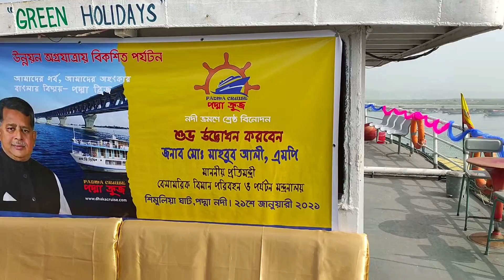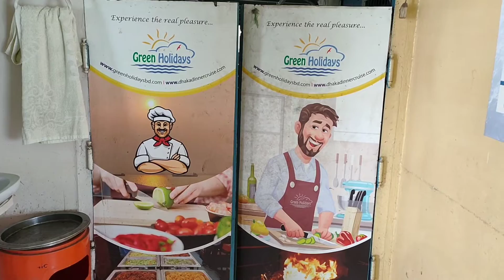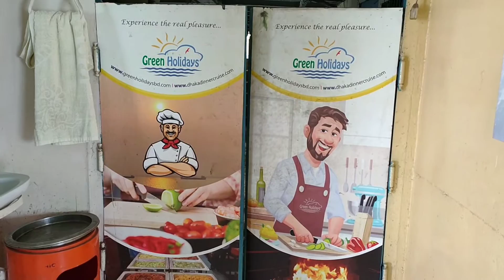পদ্মা সেতু ঘুরে দেখা যাবে এমভি ডিঙ্গিতে, মাত্র দুই হাজার টাকায়।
পদ্মাসেতুকে কেন্দ্র করে নদীর প্রাকৃতিক সৌন্দর্য দর্শনার্থীদের উপভোগের জন্য চালু হয়েছে এমভি ডিঙ্গি। বৃহস্পতিবার (২১ জানুয়ারি) দুপুরে মুন্সীগঞ্জের লৌহজং উপজেলার শিমুলিয়াঘাট প্রান্তে এটি উদ্বোধন করেন বেসামরিক বিমান পরিবহন ও পর্যটন প্রতিমন্ত্রী মো. মাহবুব আলী।

ভ্রমণতরীটির উদ্যোক্তা ঢাকা ক্রুজ অ্যান্ড লজিস্টিক। এটি প্রতিদিন সকাল ১০টা থেকে দুপুর ১টা এবং দুপুর ২টা থেকে বিকাল ৫টা পর্যন্ত শিমুলিয়াঘাট থেকে যাত্রা শুরু করবে। ৮০ জন করে যাত্রী এটিতে ভ্রমণ করতে পারবে। জনপ্রতি খরচ হবে আড়াইহাজার থেকে সাড়ে তিন হাজার টাকা।

উদ্বোধন অনুষ্ঠানে পর্যটন প্রতিমন্ত্রী বলেন, ‘আগামীতে পদ্মা সেতুর দুইপাড় পর্যটন এলাকা হিসেবে গড়ে তোলা হবে। এ ব্যাপারে অবশ্যই প্রকল্প নেওয়া হবে। প্রাইভেট প্রতিষ্ঠানগুলো এই খাতে বিনিয়োগ করবে। বিনিয়োগের রিটার্ন আসলে তারা অগ্রসর হবে। ইতোমধ্যেই সে কাজ শুরু হয়েছে। সামগ্রিকভাবে সবাইকে নিয়ে ঐক্যবদ্ধভাবে মাননীয় প্রধানমন্ত্রীর নেতৃত্বে পর্যটন খাত এগিয়ে যাবে।’

এ সময় অন্যদের মধ্যে উপস্থিত ছিলেন– বাংলাদেশ ট্যুরিজম বোর্ডের উপপরিচালক হাজেরা খাতুন, লৌহজং উপজেলা নির্বাহী অফিসার মো হুমায়ুন কবির, অতিরিক্ত পুলিশ সুপার (শ্রীনগর সার্কেল) আসাদুজ্জামান, ঢাকা ক্রুজ অ্যান্ড লজিস্টিকের চেয়ারম্যান মহিউদ্দিন হেলাল, ব্যবস্থাপনা পরিচালক বোরহানউদ্দিন প্রমুখ।padma_bridge